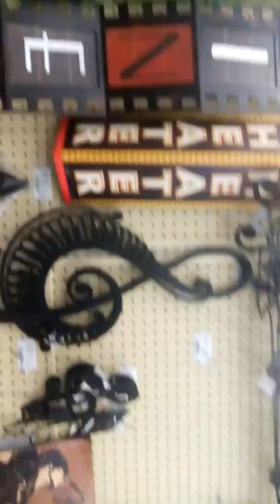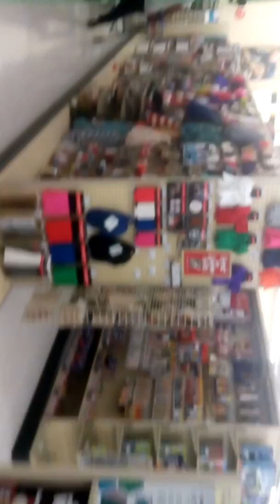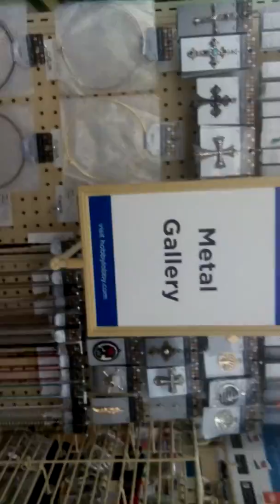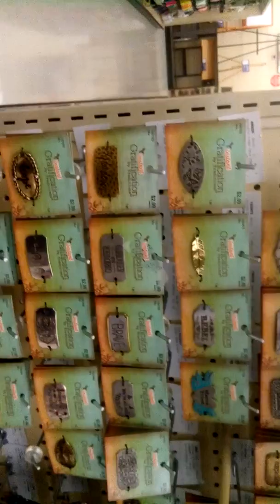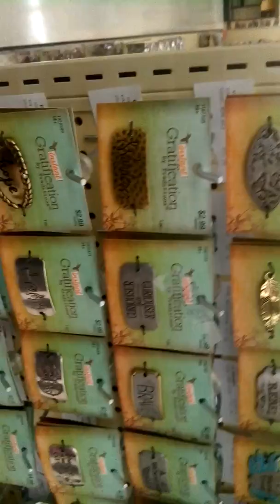2016 @ Hobby Lobby Part 1